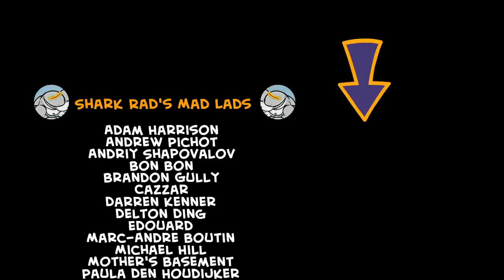Cloud Dad 3 - Cyanide & Happiness Shorts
Waste literal hours on our new & improved app!

I don't need you always following me around Daaaaaad!

Credits:
Created By: Rob DenBleyker, Kris Wilson, Dave McElfatrick
Directed By: Dave McElfatrick
Written By: Dave McElfatrick
Voice Actors:
Milton - Rob DenBleyker
Cloud Dad - Dave Mcelfatrick
Doctor - Zack Prescott
Cloude - Joel Watson
Animation Director: Bill Jones
Supervising Animator: Matt Thurman
Animation: Kris Behr, Matt Thurman
Character Design: Paul Blair
Background Art: Elizabeth Del Rosario
Animatic: Connor Murphy
Editor: Taylor Ransom
Sound Design/Foley: Nicky Federle, Ben Governale
Produced By: Adam Nusrallah
Production Manager: Autumn Soeder
Production Coordinator: Michael Stewart